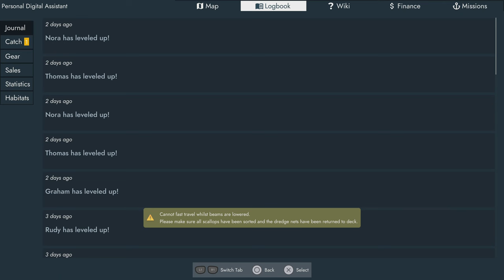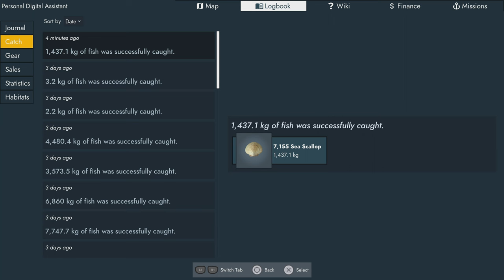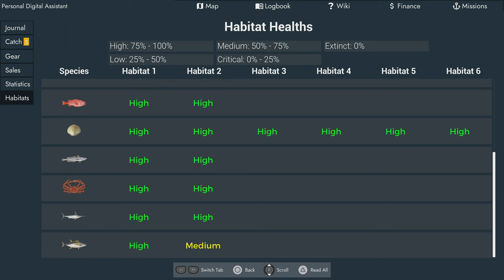FISHING NORTH ATLANTIC - ENHANCED EDITION - EPISODE 9 - PS5 LET'S PLAY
Testing out first boat from the Scallops DLC.

Let' s head to Nova Scotia Canada. I played a lot of Fishing Barents Sea and really enjoyed it. I have had my eye on the game for a while after it's release date on PS5 24th November 2021.

Before this let's play, I've checked tutorial through to get little bit familiar with controls. I try to use my knowledge from Fishing Barents Sea and offer you some tips and tricks how to succeed in the game.

Let's play is set up with custom setting +30% habitat size and -30% fish prices. Hope you enjoy!